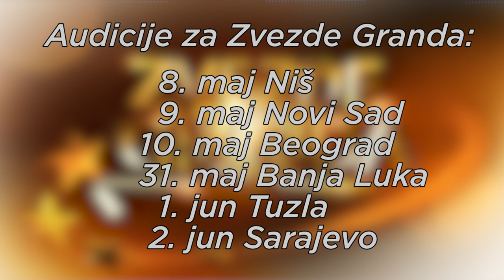Adna Svraka i Ivona Damjanovic - Splet pesama - (live) - ZG - 22/23 - 22.04.2023. EM 25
ADNA SVRAKA 21g. Iz Sarajeva, Bosna i Hercegovina
1. Pesma - Što te nema (Jadranka Stojaković)
   🎵Muzika: Jadranka Stojaković
   📜Tekst: Aleksa Šantić
   🎹Aranžman: Rajko Dujmić

2. Pesma - Ratne igre (Kerber)
   🎵Muzika: Branislav Božinović / Goran Šepa / Kerber / Tomislav Nikolić / Zoran Stamenković
   📜Tekst: Duško Arsenijević /Kerber / Zoran Stamenković
   🎹Aranžman: Kerber

IVONA DAMJANOVIĆ 21g. Iz Sombor, Srbija
1. Pesma - Panika (Elma Sinanović)
   🎵Muzika: Aleksandar Radulović Futa
   📜Tekst: Marina Tucaković / Ljiljana Jorgovanovi
   🎹Aranžman: Aleksandar Radulović Futa

2. Pesma - Provereno (Milica Pavlović)
   🎵Muzika: Dejan Kostić
   📜Tekst: Dragan Brajović Braja
   🎹Aranžman: Dejan Kostić